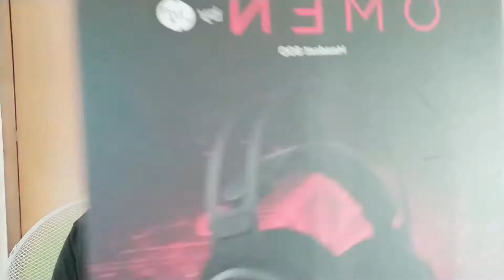OMEN HP HEADSET 800 Review | Pc Ninja Online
Hi guys in this  video I am Reviewing a products  OMEN HP HEADSET 800 Review, its amazing Headset hope you will enjoy this video

pcninjaonline # OMENHPHEADSET800 # technicalvideo